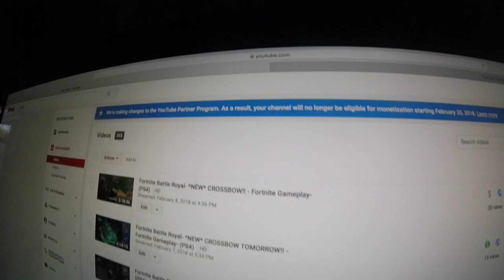Youtube stoped monetizing me and jordans videos!!!!!!!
so yea we are mad